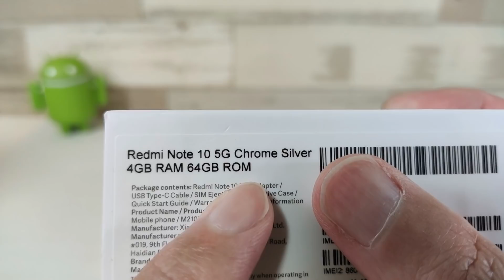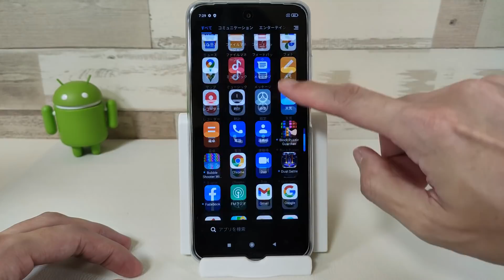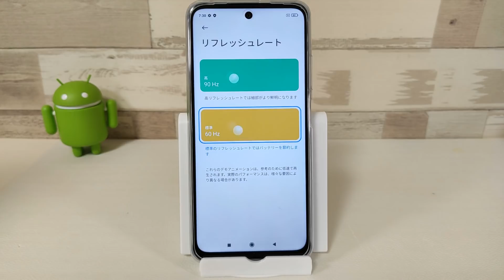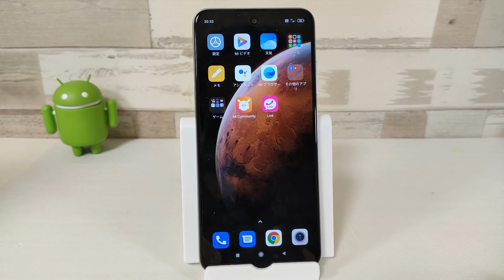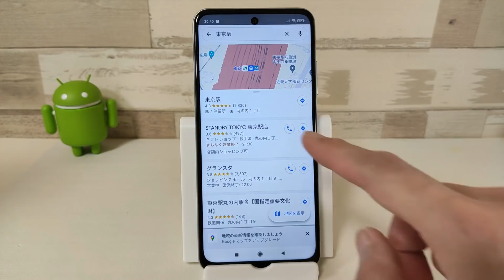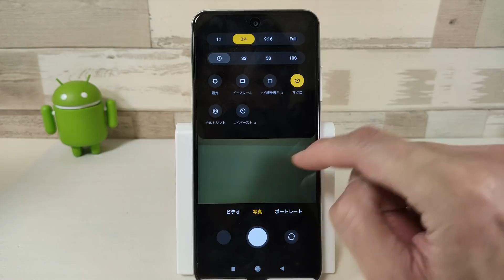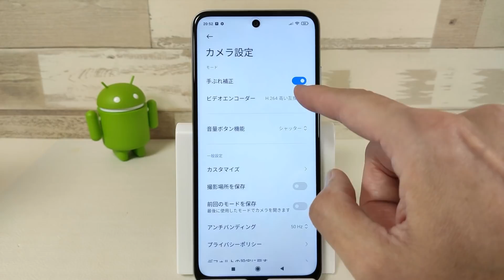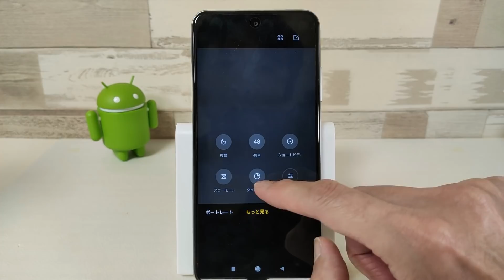Xiaomi Redmi Note 10 5G【開封】1.9万円 日本にはまだちょっと早い？格安5G端末 POCO M3 Pro 5Gの正体はこちらです!! 安い端末ですがガッツリ削られています・・・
■Redmi Note 10 5G Global Version 4+128G Banggood  $249.00→$219.00

1万円台で購入できる格安5G端末
価格はローエンドですが、SOCの性能は悪くありません。
ライトな使い方ならサクサク動きます。
しかしながら、数千円だせばグッと性能が上がった端末が購入できるのも事実。
5Gがまだまだ普及していない日本では、格安5G端末はまだちょっと早いかもしれません。